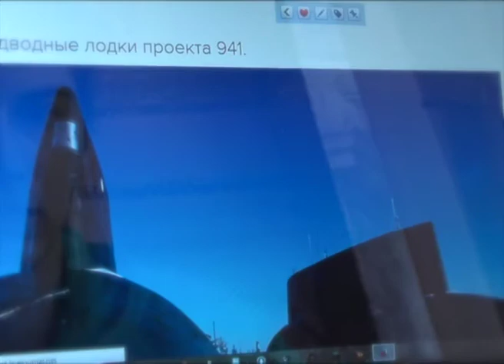Победитель в номинации «АРМЕЙСКИЙ ФОРУМ» — Олег КУЛЕШОВ